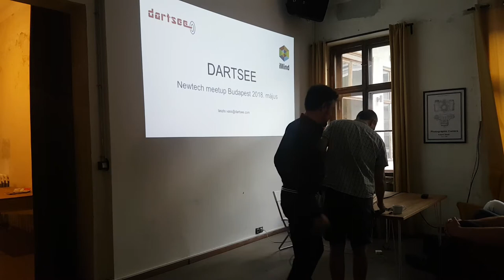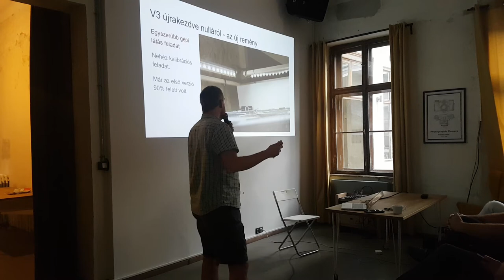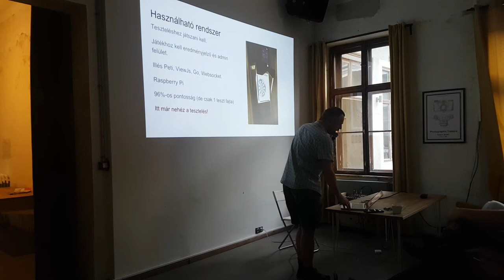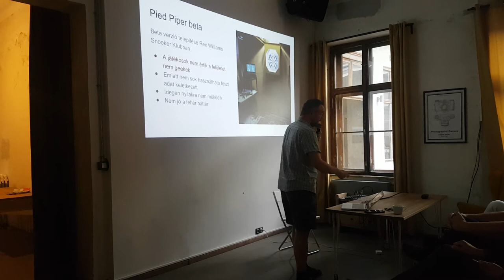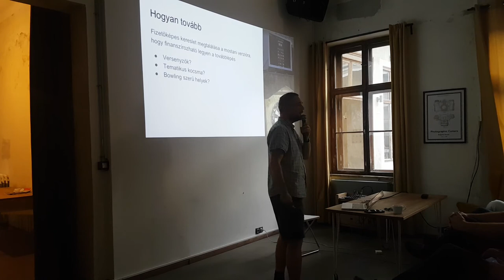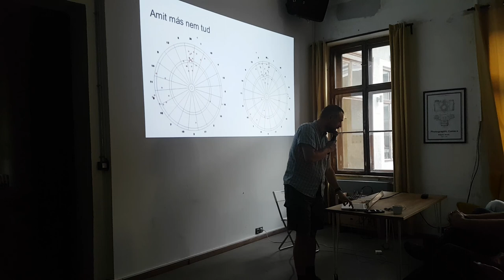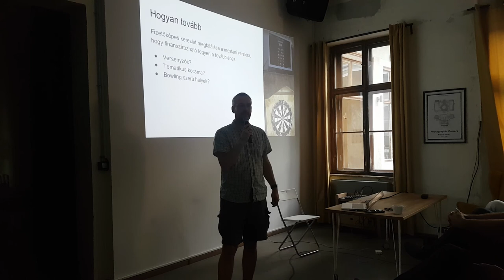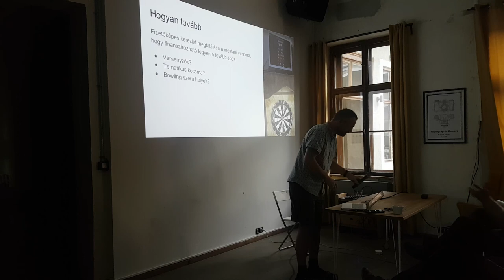Vass László - Automatikus darts pontozás kamerával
2017. márciusában azzal hagytam abba a meetup előadást, hogy remélhetőleg újra fogok jelentkezni egy működő verzióval. Az elmúlt egy év meghozta gyümölcsét, megmutatom a 97.6%-ban működő verziót és mesélek a kihívásokról.

Az előadás a Budapest New Technology Meetup előadássorozaton hangzott el 2018. május hónapban. A közösség honlapja